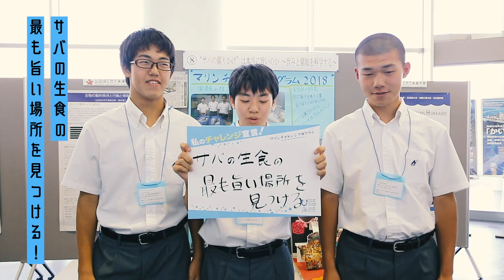マリンチャレンジプログラム地方大会2018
マリンチャレンジプログラムでは、全部で5つの地域で地方大会を開催しました。各地方大会で最優秀賞を受賞したチームは、3月の全国大会にて発表します。

日本財団とリバネスでは、海洋分野での課題を見つけ、人と海との未来を創り出す仲間づくりのため、マリンチャレンジプログラムを開始しました。2017年度から、海・水産分野・水環境にかかわるあらゆる研究に挑戦する中高生研究者を対象に、研究資金助成や研究アドバイザーによるサポートを行っています。